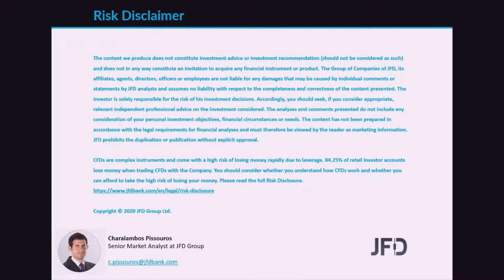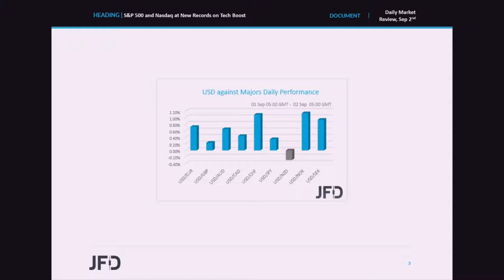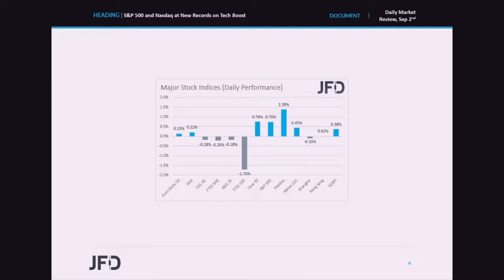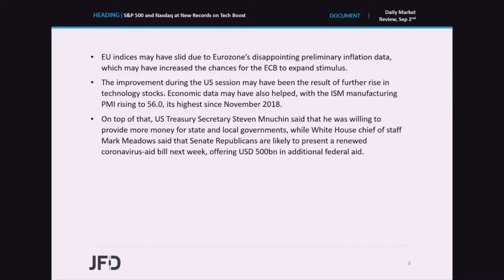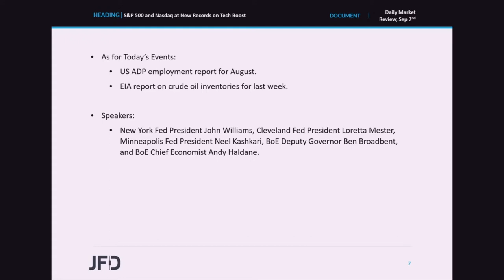Daily Market Review: S&P 500 and Nasdaq at New Records on Tech Boost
Most major EU indices slid yesterday, perhaps due to Eurozone’s disappointing inflation data, which may have increased the chances for more stimulus by the ECB. However, sentiment improved during the US session, with the S&P 500 and Nasdaq hitting new records, fueled by a rally in tech stocks, as well as by economic data, with the ISM manufacturing PMI rising to its highest since November 2018.